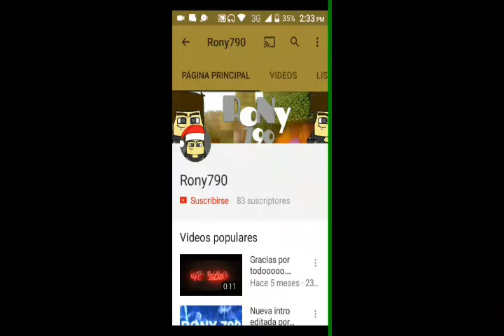PeLanders Episodio Piloto/Rony790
Integrantes de PeLanders

Nuevo
Vídeo Para el Canal De PeLanders

👉👉LINKS👈👈

Skype: Muy pronto
👉👉INFORMACION DEL VIDEO👈👈
Musica Utilizada:

👉👉INFORMACION PERSONAL👈👈

Tengo 12
Con que Editas?
Kinemaster Pro
Con Que Grabas?
Mobizen
En que País vives?
Guatemala 💯

👉👉AMIGOS👈👈

👉👉Jaky Gamer👈👈
👉👉Sergio780👈👈

👉👉TAGS IGNORE👈👈